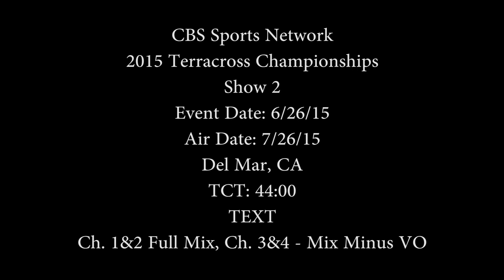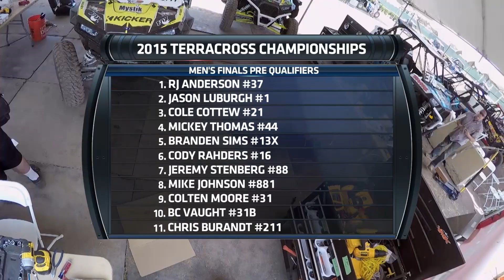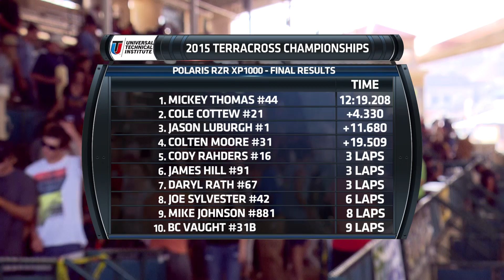TC15 San Diego Show 1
Check out Round 1 of the Terracross Championship aired on CBS Sports Network